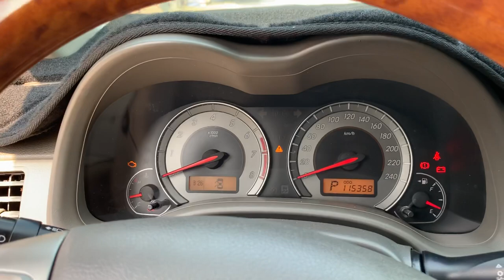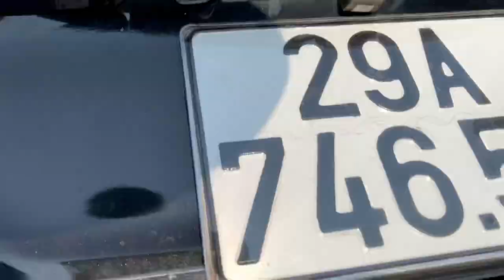Toyota Corolla Altis 2009 số tự động - 1.8AT - Giá 435 triệu - Dũng Audi Ô Tô Cũ - 0855.966.966